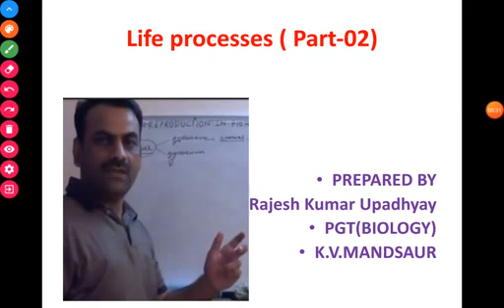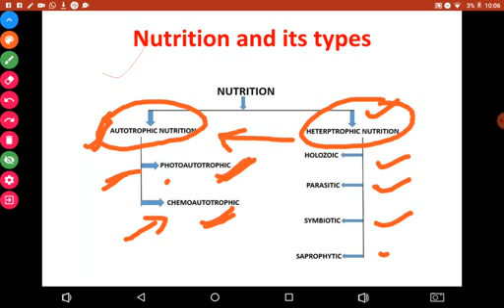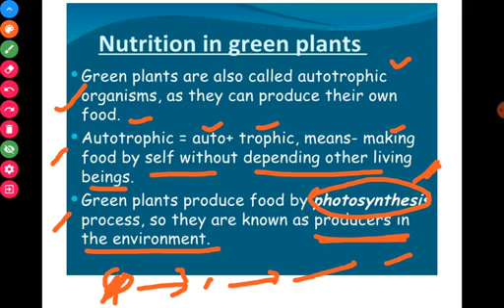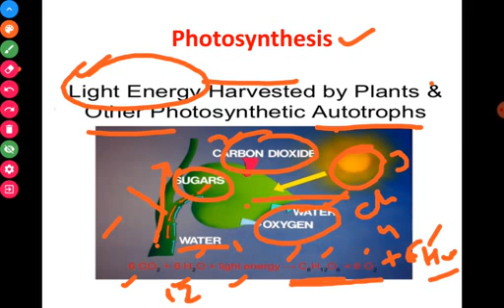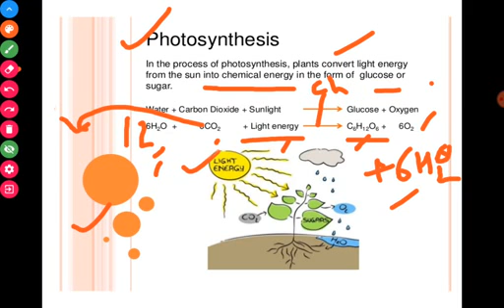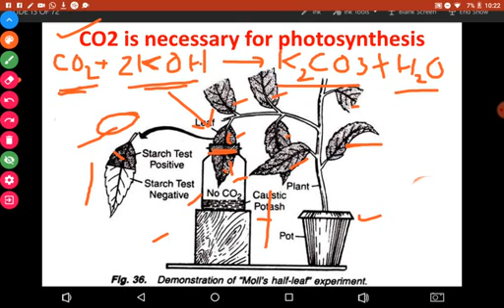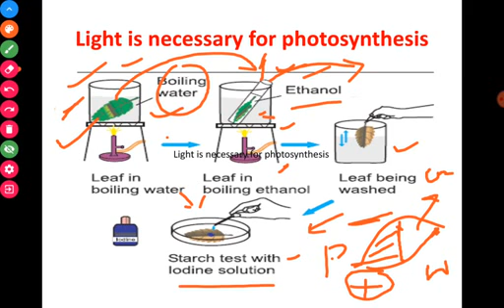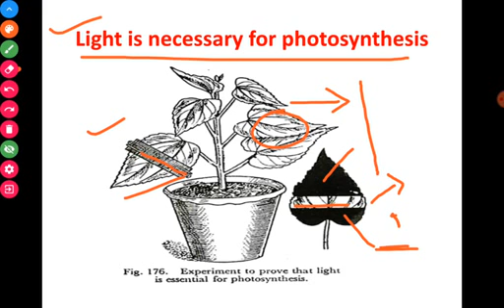CLASS X Life processes (PART 02)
Classification of nutrition
Autotrophic nutrition
Photosynthesis
Chemical reaction of photosynthesis
Corbondioxide is necessary for photosynthesis
 Light is necessary for photosynthesis( starch testing is similar as before experiment)
Steps of starch testing